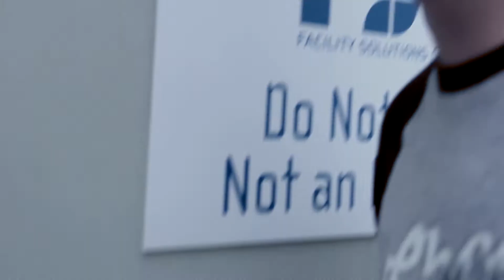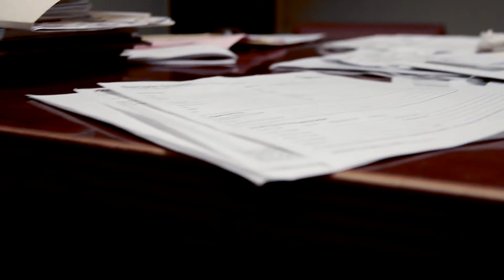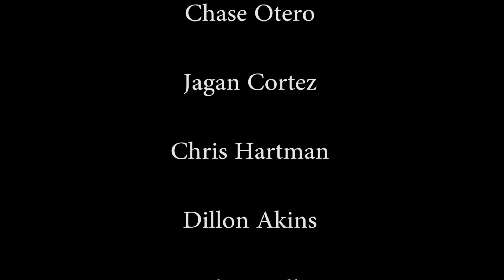Life Without Caffeine (by: Keepin' It Reel)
**DELETED SCENE BELOW**

With the governments dirty, secret plan being placed on a key individual, his task at hand is to help destroy all who get in his way. Join Kevin along for a ridiculous ride through a world that no longer supplies him with his true love, Caffeine..